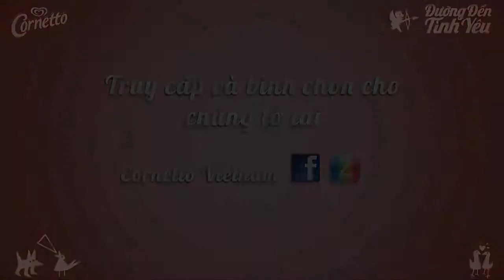ThanhTung & HoangKim | Cornetto Đường đến tình yêu/ Tuần 1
Tình yêu đâu phải may mắn ai cũng tìm được nhau. Hãy trân trọng phút giây yêu thương này.